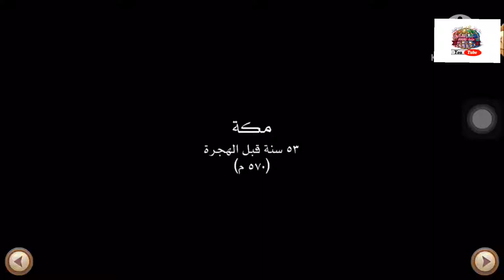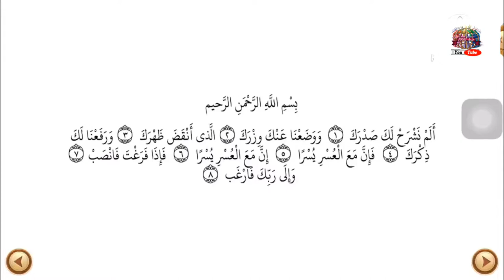1 سوننكي The prophit muhammed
Sooninke